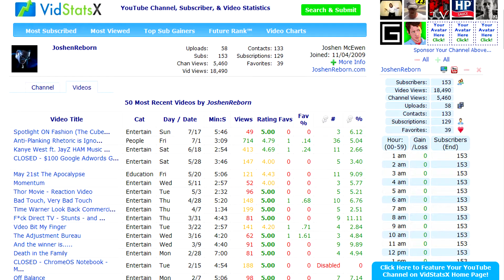Interestingly Sexy (The crappy pilot)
Links to me and everything you see!

Furry animals